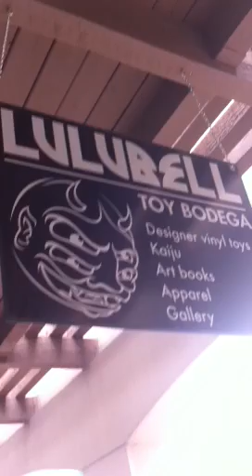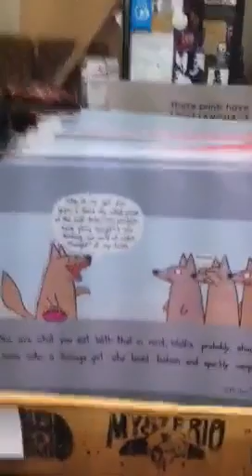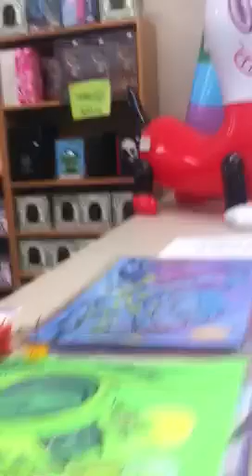Lulubell Toy Bodega, store tour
Haven't been able to stop in...here's a virtual tour!